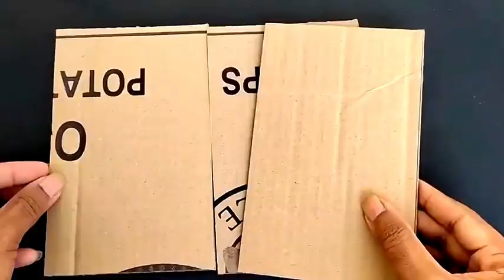How to fold beautiful paper flowers for display in the bedroom and for children to play.